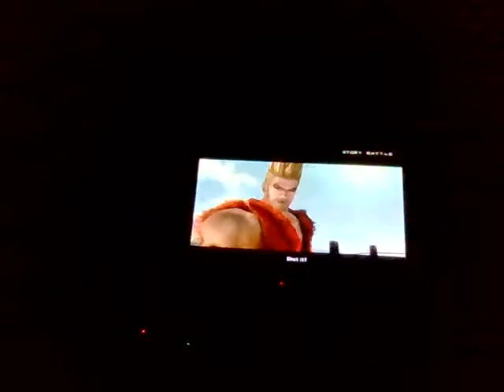Marshall Law Vs Paul Phoenix (Tekken 5) Gameplay (Story Battle)